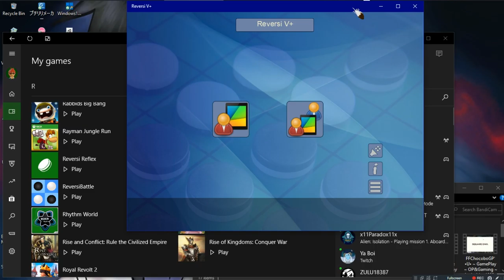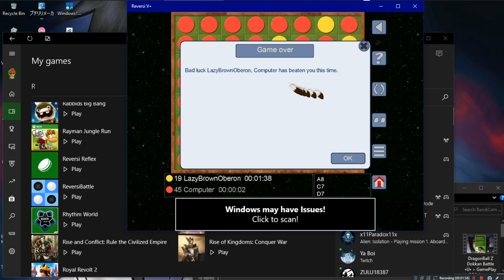Reversi V+ •U• ~ GamePlay ~ OP&Gaming ~ W10 App ~ 1080pᴴᴰ ~ 2022 ~ W10